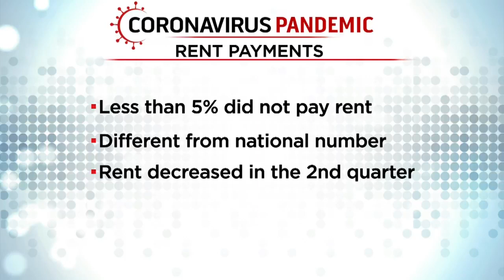Most Denver Tenants Paying Rent During Pandemic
A study by Denver University found landlords had fewer than 5% of tenants not pay rent.